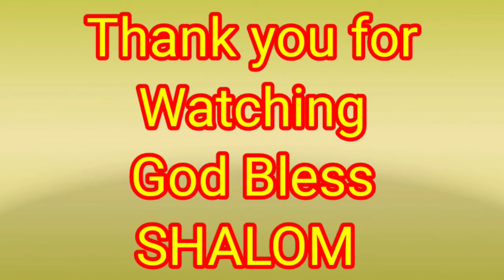Breaking BAD Design Birthday Cake Topper